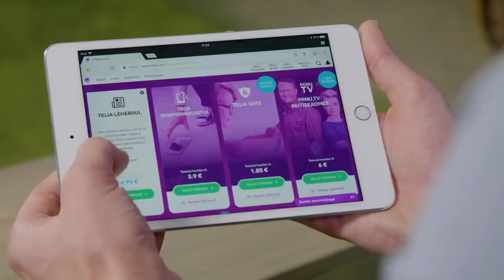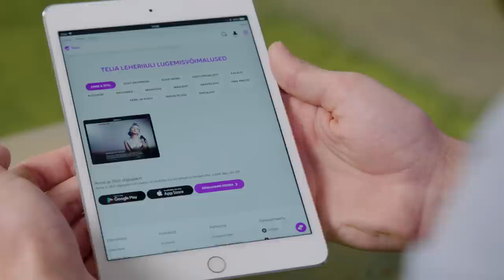Digitarga SAADE [Telia leheriiul]: mugav ligipääs Eesti suurematele ajalehtedele ja ajakirjadele